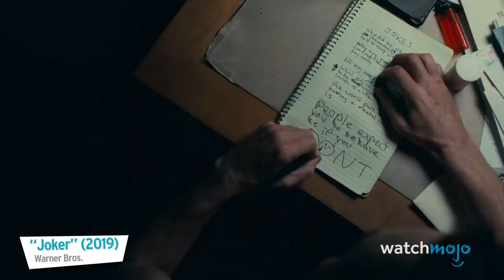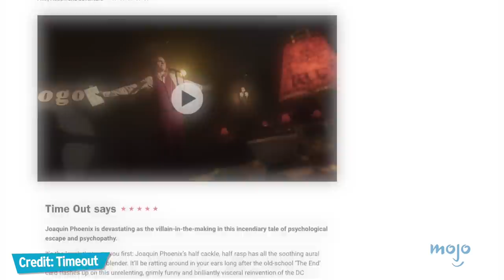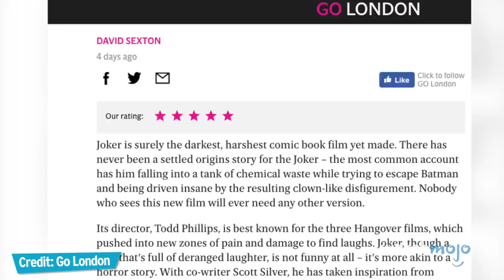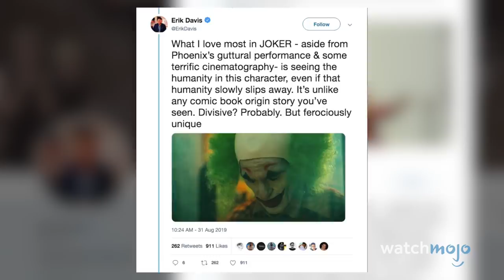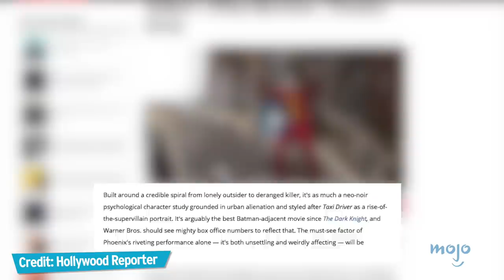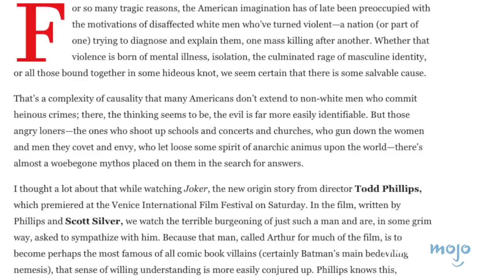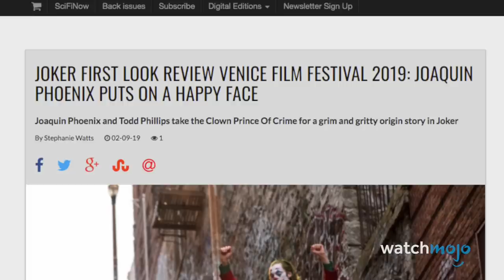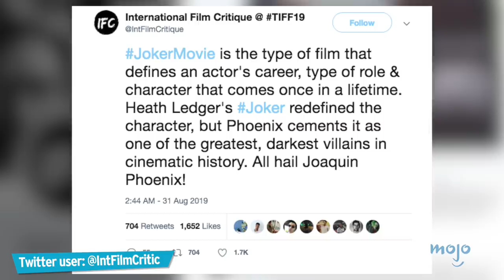Top 10 Reasons Joker Will Blow Your Mind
These are the top 10 reasons that director Todd Phillips' 2019 film Joker starring Joaquin Phoenix will absolutely blow your mind. A dark, twisted supervillain origin story, the film's Martin Scorsese references, unique cinematography, and Joaquin Phoenix's breathtaking performance promise a film that's sure to be unlike any other comic book movie in recent memory. Why are you most excited for Joker?